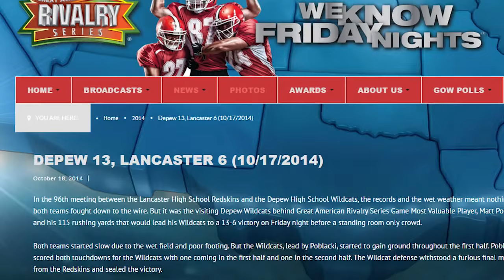Preview of Oct. 16 game between Lancaster and Depew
One of the oldest rivalry games in New York, this rivalry dates back to 1919.  Known locally as "The Game," it is always close